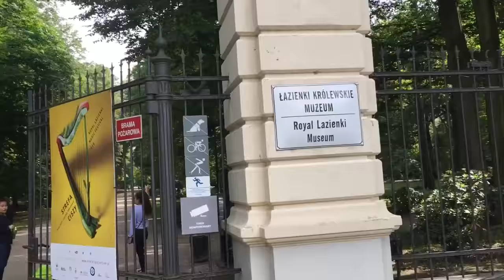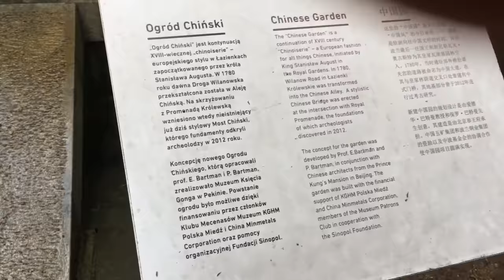The Royal Castle Palace of Warsaw Poland most visit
The park-and-palace complex lies in Warsaw's central district (Śródmieście) on Ujazdów Avenue, which is part of the "Royal Route" linking the Royal Castle with Wilanów Palace to the south.